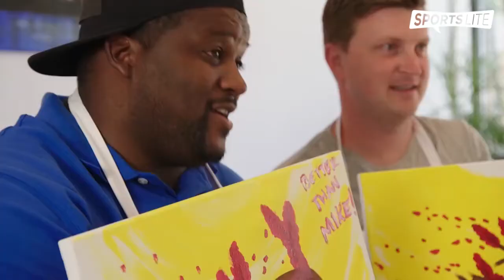Painting with Spice Adams | Sports Lite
Mike and Spice hit up a painting class to express their artistic sides.

New content from Sports Lite with Mike Hall is uploaded every Wednesday.

Follow Big Ten Network on Instagram content from Sports Lite with Mike Hall is uploaded every Wednesday.

Watch live games and the Big Ten Network wherever you go